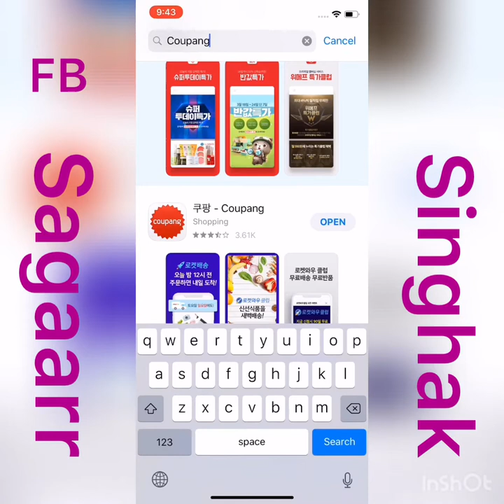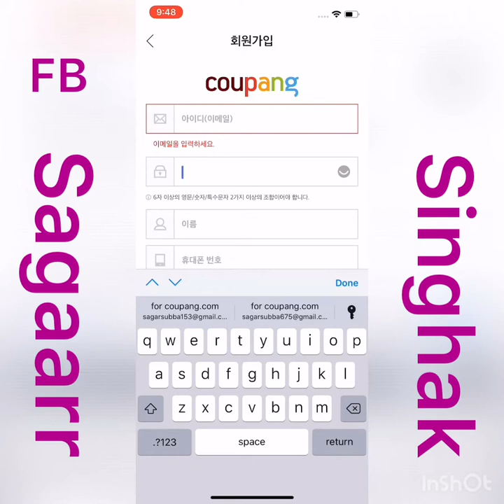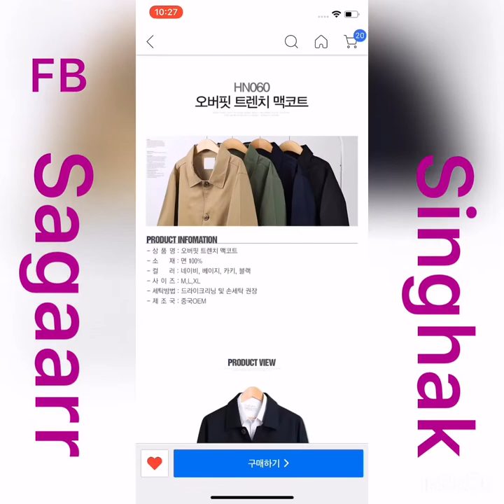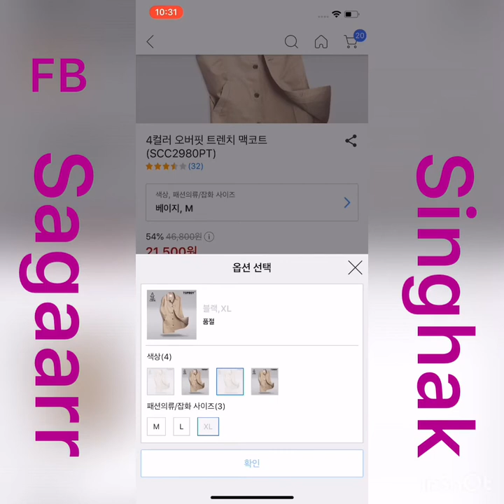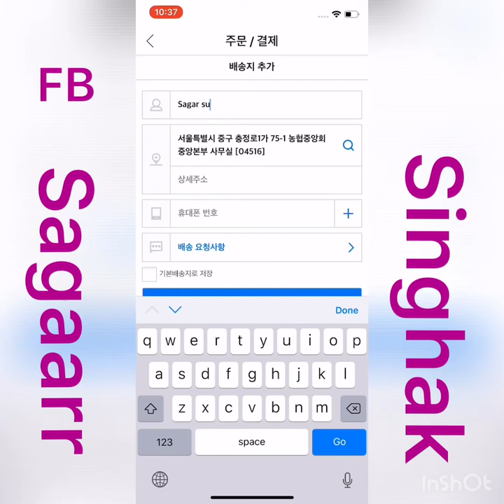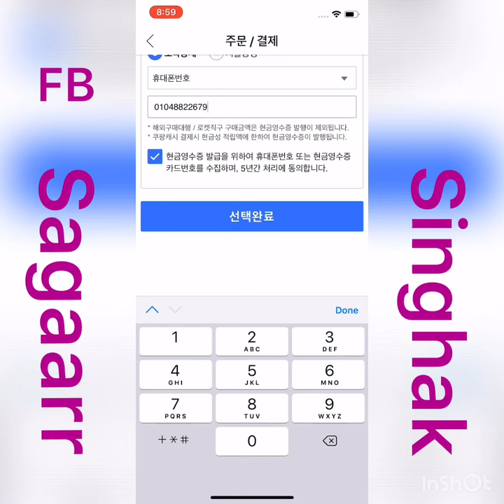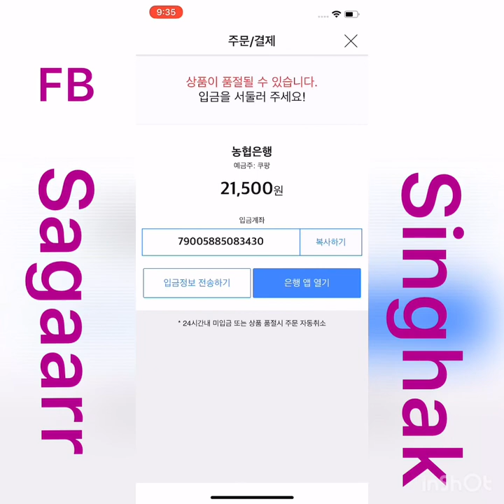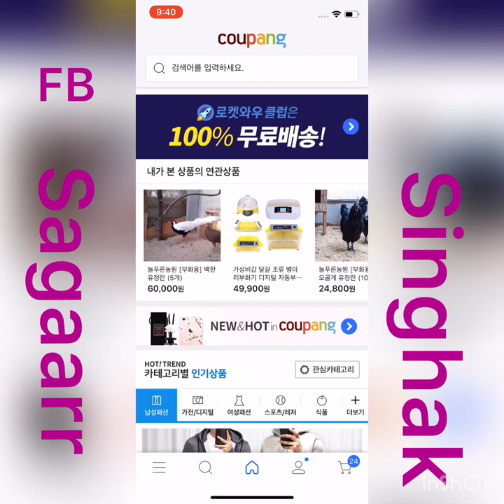Coupang bata kasari internet shopping garne.How to buy things in coupang